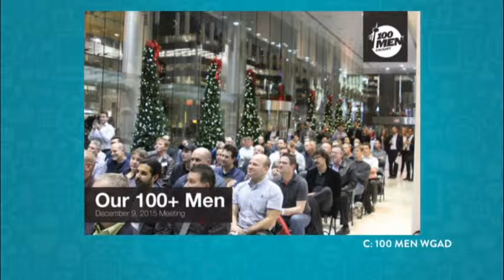Trending On Shaw Mar 4th Part 05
Alex Putici founder of 100 Men Who Give A Damn stops joins the discussion.